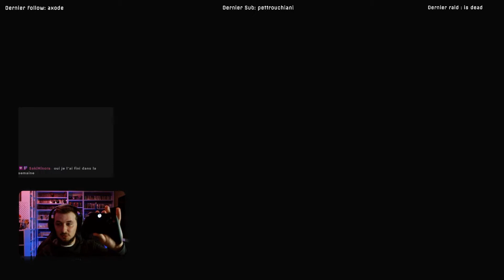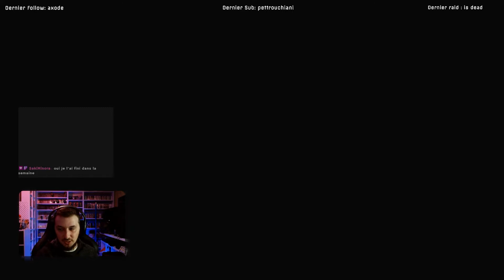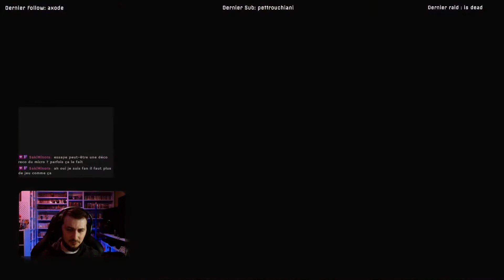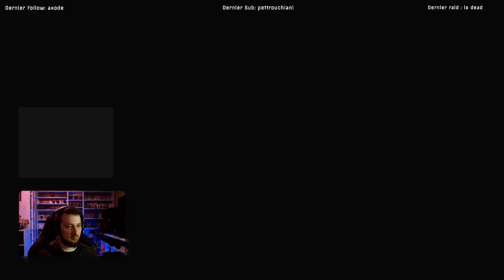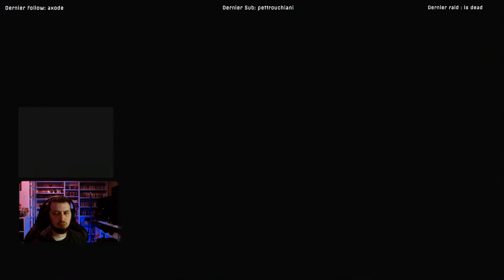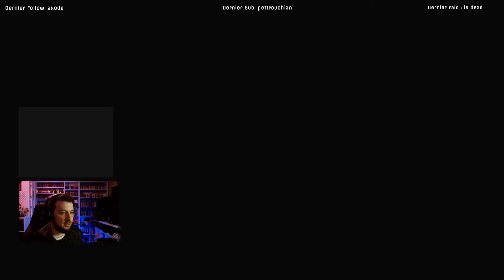The Wild at Heart - La forêt en chantier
Enfin une nouvelle vidéo sur ma chaine !
Le replay d'un live Samediscovery Twitch, pour un coup de cœur tout récent.
The Wild at Heart est un jeu indé développé par le studio Moonlight Kids
Disponible actuellement dans le Gamepass, profitez-en !

Si la VOD vous a plu vous pouvez aller jeter un coup d'œil à ma chaine Twitch et, pour ne rien rater, le petit follow est d'une aide précieuse !

Dites-moi dans les commentaires si vous aimez ce genre de jeu ?